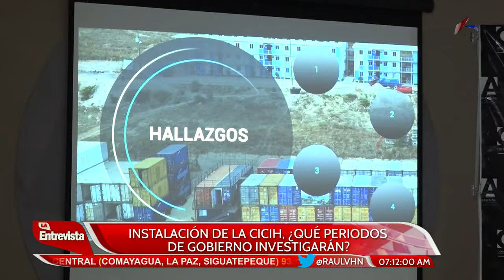La Entrevista con Raúl Valladares | INSTALACIÓN DE LA CICIH, ¿QUÉ PERIODOS DE GOBIERNO INVESTIGARÁN?